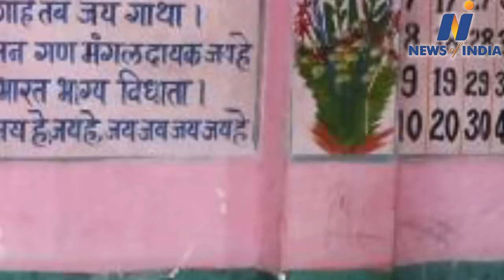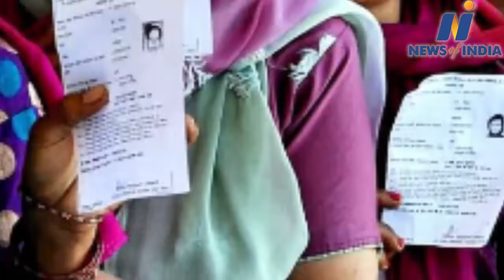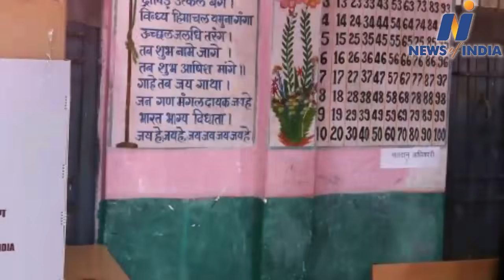BJP became the largest party in Maharashtra Panchayat elections. Shiv Sena slips to number three